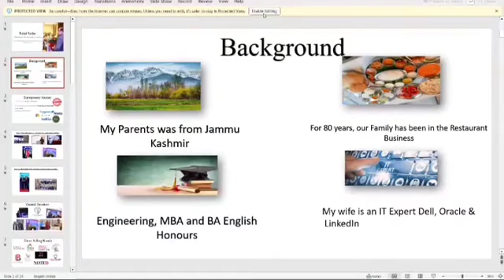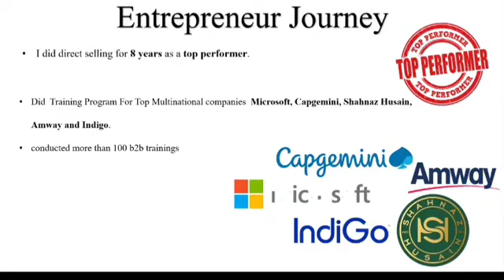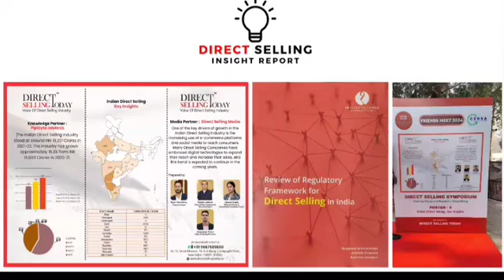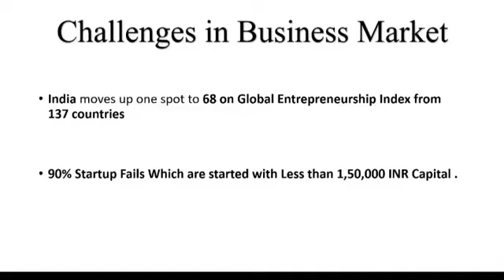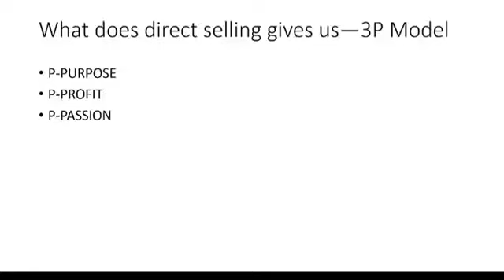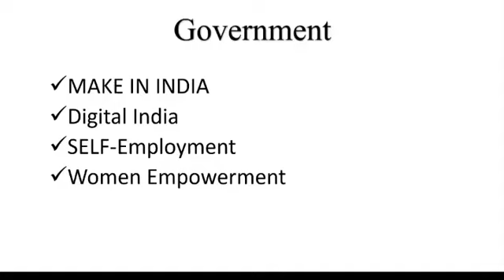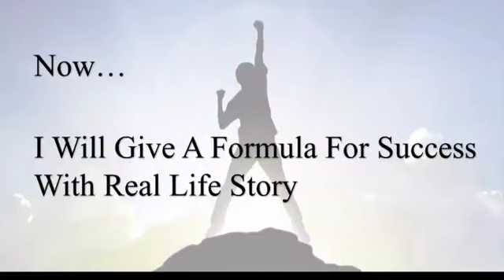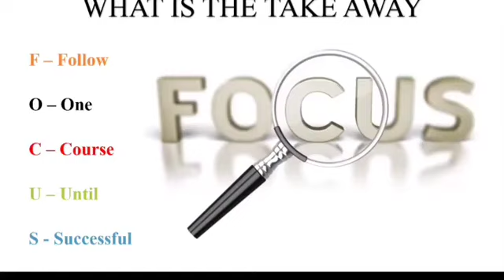E BIOTORIUM CHIEF GUEST MR.RAHUL SUDAN FIDSI GENERAL SECRETARY OF INDIA ON FUTURE OF DIRECT SELLING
🎯आपके लिए अब तक का सबसे सुनहरा अवसर📞📱🎯🧑‍💻🚗🏆💰💵💸 ✈️ 🏫गांवों के इच्छुक लोग 💰कम निवेश के साथ अपना खुद का स्वतंत्र व्यवसाय शुरू करने के लिए🏆नए अवसर👍चुंबकत्व क्षेत्र में अग्रणी 🇮🇳भारतीय कंपनी के स्वतंत्र वितरक बनें और प्रति माह 90000/- से 180000/- रुपये कमाएं... 💁ऑफिस शॉप स्थापित करने की आवश्यकता नहीं...*
*💁अनुभव नहीं होने पर ट्रेनिंग दी जाएगी. *
*घर बैठे मोबाइल📱लैपटॉप🖥️ सोशल मीडिया पर व्हाट्सएप...*
*👇पूछताछ के लिए कॉल करें..*
*👊भगवान केवल एक बार मौका देता है।*
*👊इस संदेश को उन जरूरतमंद लोगों तक जरूर पहुंचाएं जो अपने दम पर कुछ करना चाहते हैं...*
E-Biotorium कम्पनी की Bio Magnetic Mattress एक ऐसी प्रोडक्ट किट है जिस से 312 से अधिक प्रकार की बीमारी से बचने और बीमारी को दूर करने में बहोत ही मददरूप होती है। यह एक self body healing therapy है जो मात्र Bio Magnetic Mattress पे सोने से रिजल्ट देती है।
Magnetic Therapy एक proven therapy है जिसे भारत सरकार आयुष मंत्रालय खुद प्रसारित और प्रचारित करती है।
Call for more details & buy the Product kit.
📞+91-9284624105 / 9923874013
*👍 इसलिए आज ही bioturium की बयोमेट्रीक मेट्रेस  प्रोड्क्ट खरीदे अपने लिए अपने परिवार के लिए और और इस स्वास्थ्य अभियान में जुड़कर अपना और समाज का भला करे*
*🎯 स्वतःचा नैसर्गिक चुंबकीय चिकित्सा किट प्रॉडक्टसचा व्यवसाय सुरू करा.*
🔰 *महाराष्ट्रातील तमाम होतकरू आणि बेरोजगार युवक युवती आणि व्यावसायिक वृत्ती असलेल्या व्यक्तिमत्व करिता आमचा E Biotorium कंपनी मधे अधिकृत Distributorship देणे सुरू आहे सर्वच शहरात गावात जागा रिक्त आहे. *
*आजच Distributor बानल्यास जवळपास ६०% ची फर्घोस महाराष्ट्रीय बांधवांकरिता व्यावसायिक बनण्याकरिता सुट*
✔️ प्रथम ऑर्डर रू.११५०० चे प्रॉडक्ट फक्त आज घेतल्यास 4490 ₹ ला मिळणार/-
  ✔️25000₹ में 1 किट 5 प्रॉडक्ट 7790₹ ला मिळणार...
४८०००₹ चे 2 किट 10 प्रॉडक्ट फक्त आजच घेतल्यास 13700. ₹ ला मिळणार.
✔️ दिवसाला रू.५,०० ते १लाख निव्वळ नफा
✔️ घरपोच डिलिव्हरी
✔️ Distributorship चे प्रमाणपत्र
✔️ कंपनीचे 2000000 पेक्षा जास्त Distributors
👉🏻🏃🏻‍♂️ *मग वाट कसली पाहताय आजच तुम्हाला लागणाऱ्या नैसर्गिक चुंबकीय चिकित्सा किट ची पहिली ऑर्डर 📦 करून कंपनीचे अधिकृत Distributor बना.*
*अधिक माहितीसाठी खालील Whatsapp लिंक वर क्लिक करा.*

Distributor बनायचं निर्धार केला तर आत्ताच हा फॉर्म भरा...
योगेश गिरी YMGIRI (संपूर्ण भारत) 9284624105
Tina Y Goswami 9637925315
सुरेश जी भारती EX.GST इन्स्पेक्टर 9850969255
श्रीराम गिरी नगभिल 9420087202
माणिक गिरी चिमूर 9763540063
उमेश गिरी भिवापूर चिमूर 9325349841
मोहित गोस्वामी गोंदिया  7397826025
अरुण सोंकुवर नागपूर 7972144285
मनीष पाटील सर दहेगाव  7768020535
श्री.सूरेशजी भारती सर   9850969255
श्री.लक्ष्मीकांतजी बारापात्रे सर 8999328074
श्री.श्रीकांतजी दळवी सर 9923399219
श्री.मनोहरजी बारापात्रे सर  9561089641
श्री मंगेशजी दलाल सर  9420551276
श्री. अनीलजी लोहकरे सर  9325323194
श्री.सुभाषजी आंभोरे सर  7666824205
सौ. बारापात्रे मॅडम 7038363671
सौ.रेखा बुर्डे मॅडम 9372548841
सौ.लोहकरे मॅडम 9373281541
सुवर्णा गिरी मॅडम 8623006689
श्री अजयजी दमाहे सर 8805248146
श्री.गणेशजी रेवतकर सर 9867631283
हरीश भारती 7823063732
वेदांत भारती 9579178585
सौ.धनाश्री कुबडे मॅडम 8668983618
Dr Borkar sir Warthi  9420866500
नरेंद्र गायधने सर मोहाडी  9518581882
# network marketing ka bap Carorpati banane vala plan e biotorium,e biotorium
Duniyaka sanse jada income denewala
people stories,asian perspectives,cna insider,channel newsasia
Best watch
ayushya Badhao
No medicine NO Supplement # No pain # No Opresion
# ISABGOL#Eczema#video